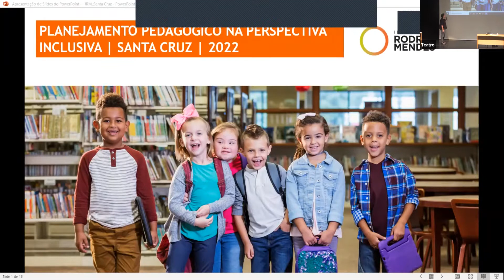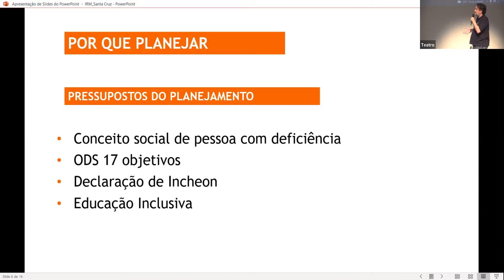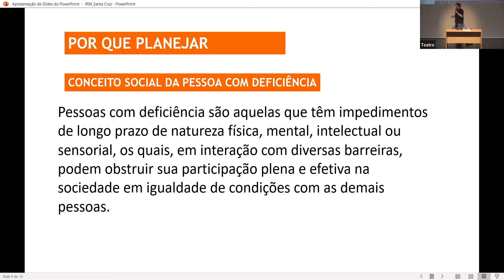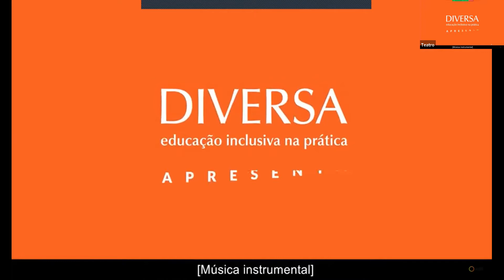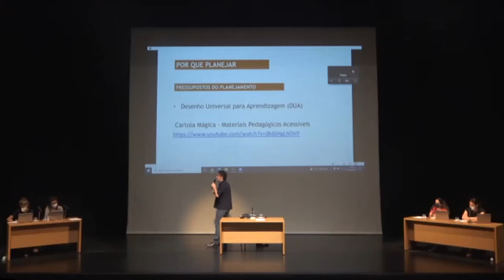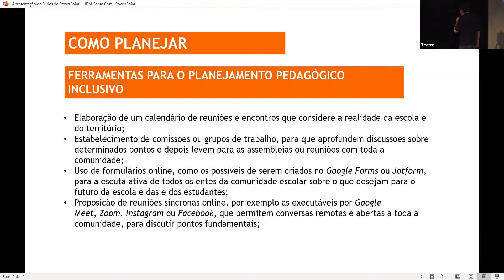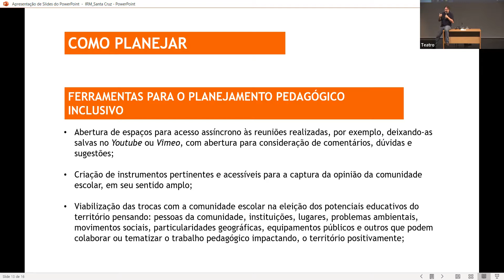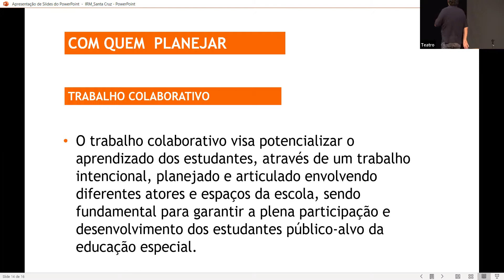Palestra "Planejar para incluir", com Luiz Conceição - 2022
Com o apoio do Núcleo de Práticas Inclusivas (NUPI) do Colégio, o palestrante destacou a importância do binômio “educação de qualidade e escola comum”, declarando sua descrença em escolas especializadas para pessoas com deficiência. Ele também apontou a adequação da expressão “pessoa com deficiência”, pois ela indica que se trata, em primeiro lugar, de uma pessoa.